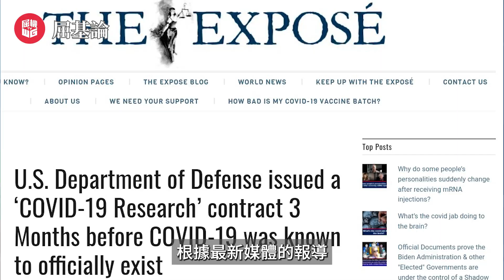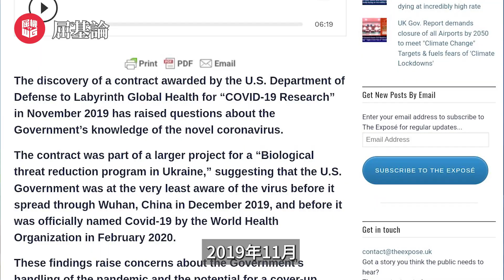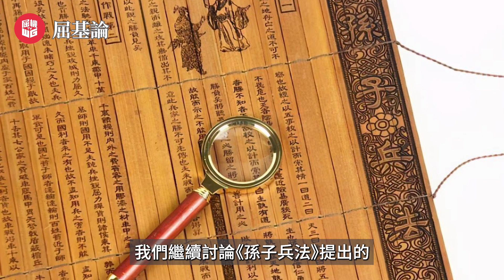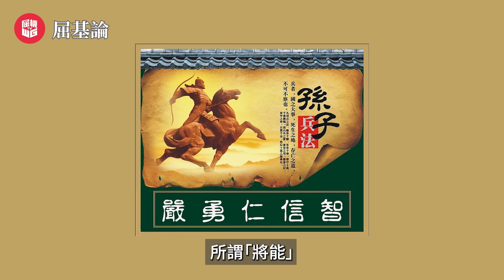中國封關3年決戰美國打壓，拜登垂死掙扎管控全球！｜美國關鍵合同曝光新冠真凶！｜中美最後一戰無可避免，解放軍南海制敵決戰美軍，統一台灣師出有名！【屈基論 EP40】